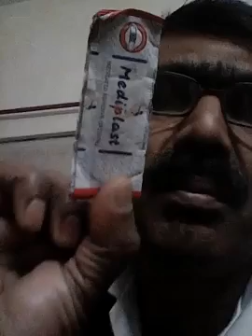Use of the Mediplast (Dinabandhu first aid Centre )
Use for dressing minor cut and crash at your skin.